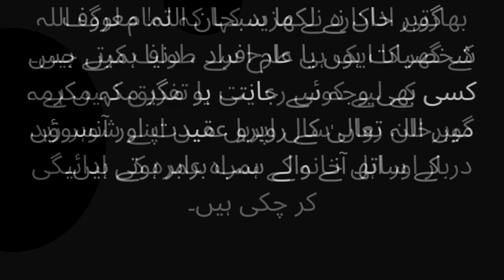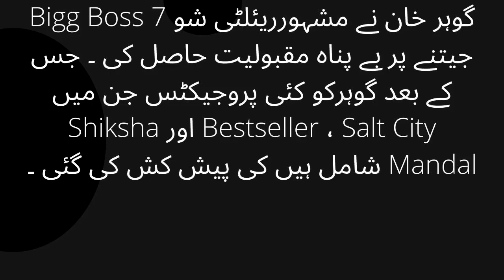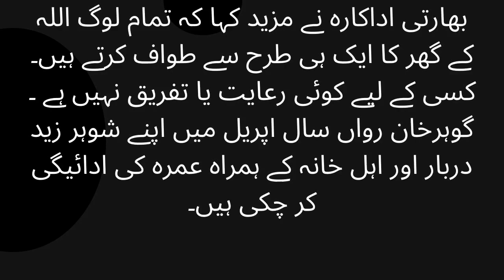Goahar Khan got emotional on the pictures of Mike Tyson performing Umrah